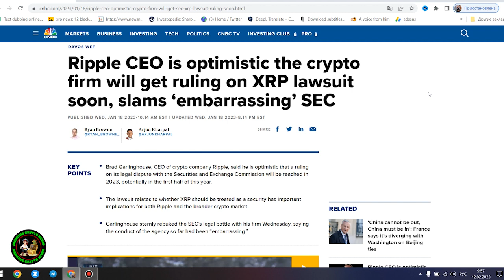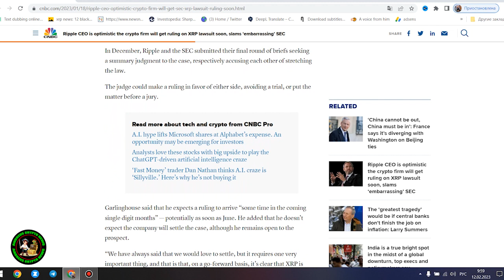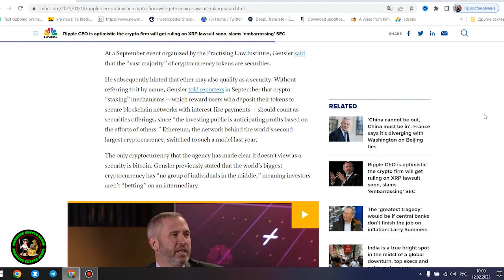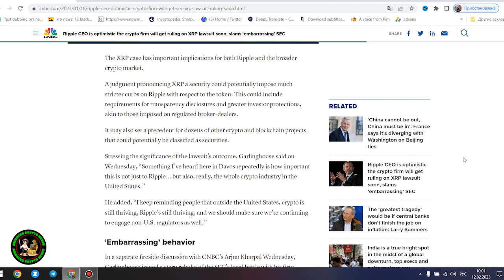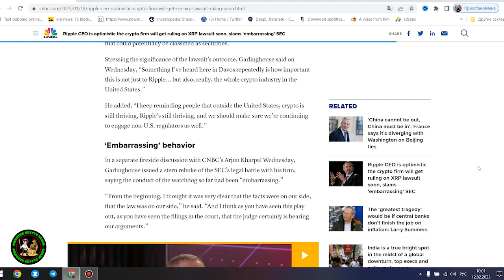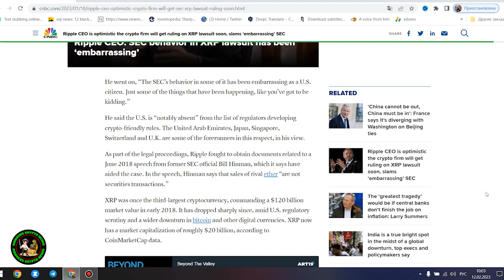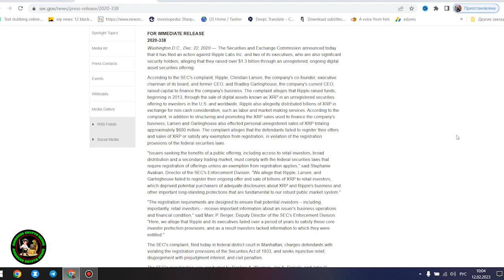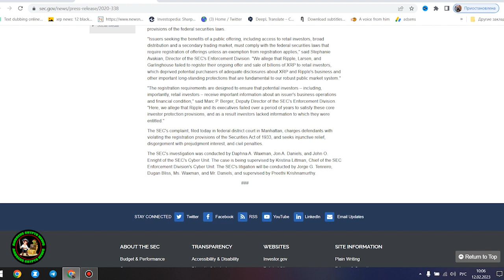Ripple XRP Breaking News - $30 Million Settlement...